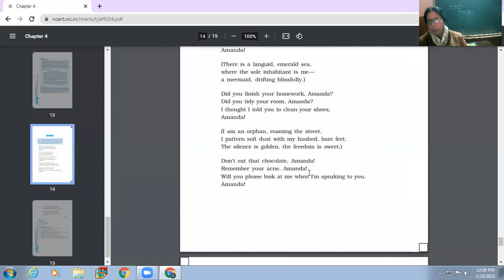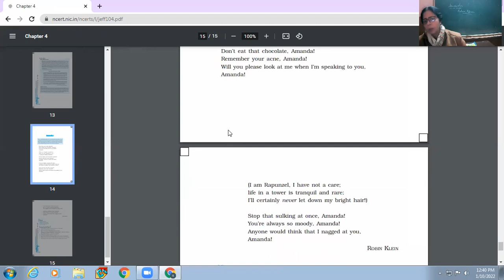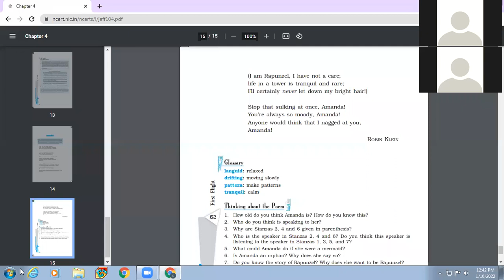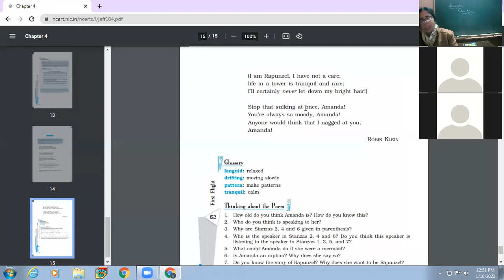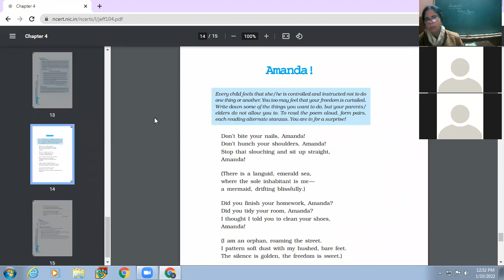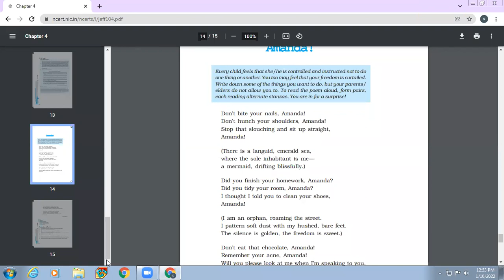10-01-2022 X-A ENGLISH